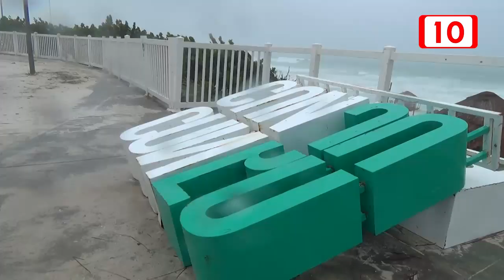Cancún celebra 54 años como destino turístico líder